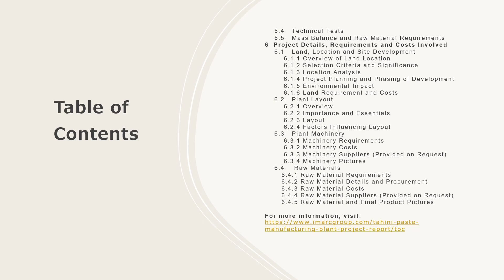Tahini Paste Manufacturing Plant Cost: Machinery, Raw Materials, Investment Opportunities 2028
The report provides a complete roadmap for setting up an tahini paste manufacturing plant. It covers a comprehensive market overview to micro-level information such as unit operations involved, raw material requirements, utility requirements, infrastructure requirements, machinery and technology requirements, manpower requirements, packaging requirements, transportation requirements, etc.